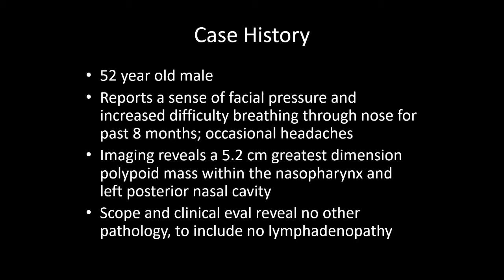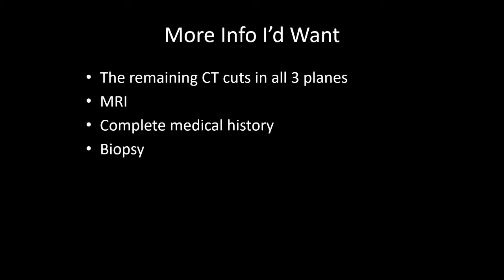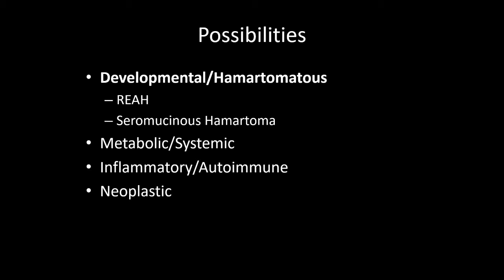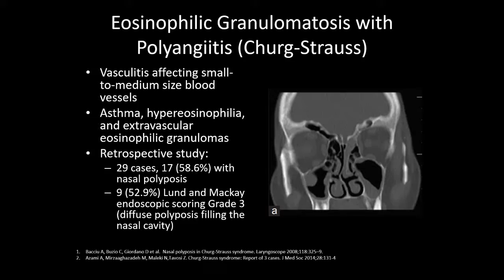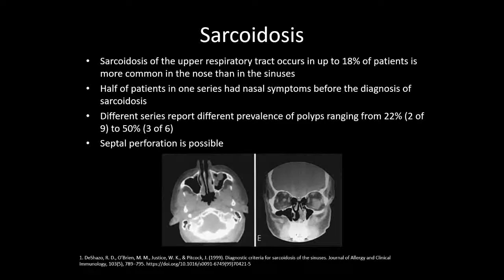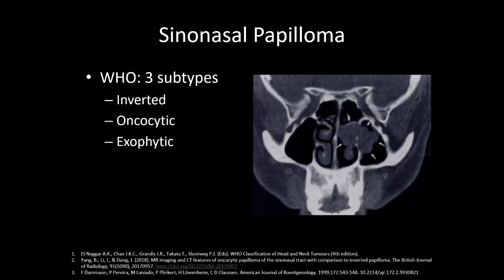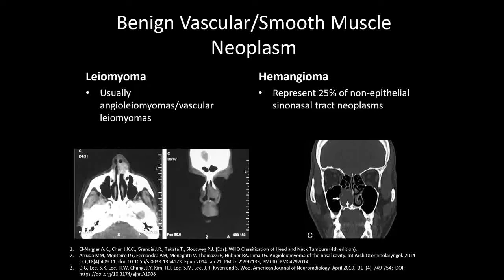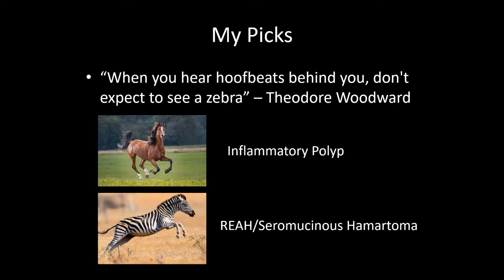Mystery Case Challenge: How an Oral Pathologist Works Up an Unknown Case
I was recently invited to speak at the American Academy of Oral and Maxillofacial Pathology Annual Meeting as a participant in the CPC unknown case session. This video shows you how I tackled the case to come up with my differential diagnoses and ultimate favored diagnosis.

This channel discusses clinical oral pathology, histopathology, and so much more.

The views expressed on this channel are entirely my own and do not represent any organization for which I am employed or a member. The content of this channel is intended for educational use only and not intended to serve as medical advice. If you have a concern about your oral health, please consult your oral healthcare provider for a thorough head and neck examination.

Stay Well!